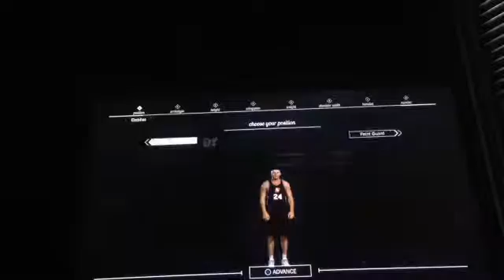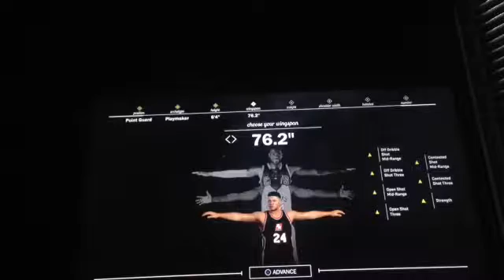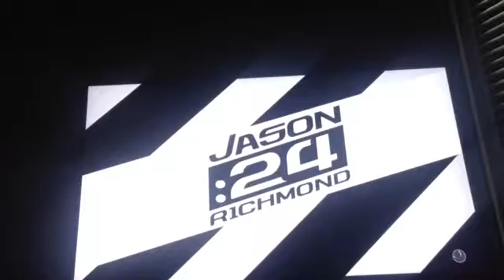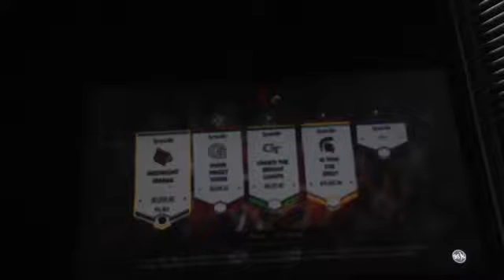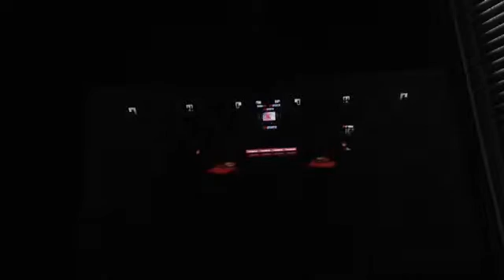Ep1 NBA 2K17 I DUNKED 4 TIMES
Hello my name is Austin but you can can call me tin irk but I play NBA 2k and basket ball in general so I hoe you enjoy my channel and follow me on social media and subscribe